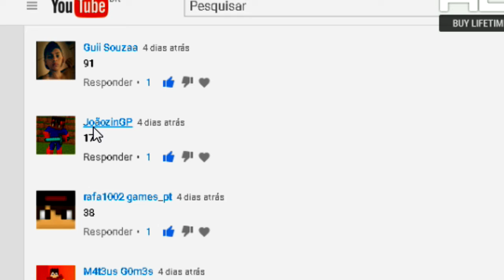Resultado do sorteio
Glr obrigado a todos q comentaram o video do sorteio, vou fazer mais sorteios futuramente blz ..

O VENCEDOR FOI   ( JOAOZINGP )  COM O NUMERO 17  , PARABENS MANO...